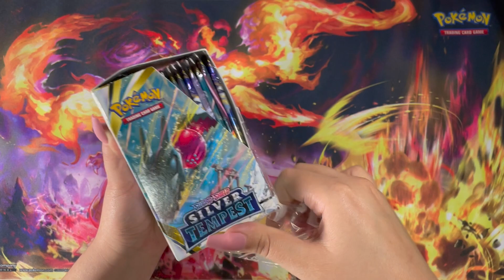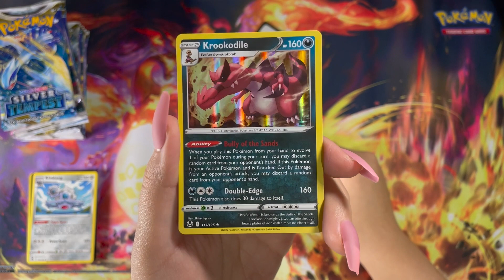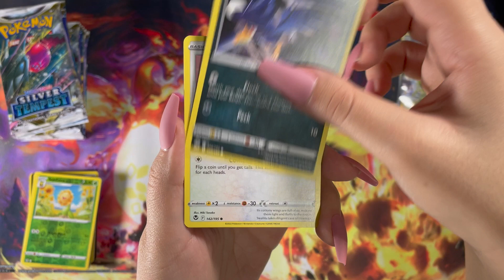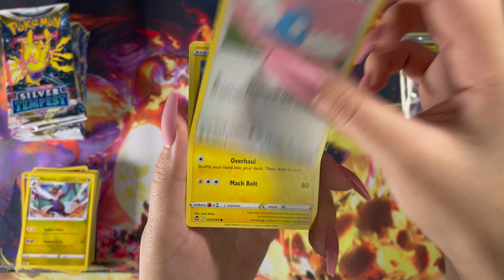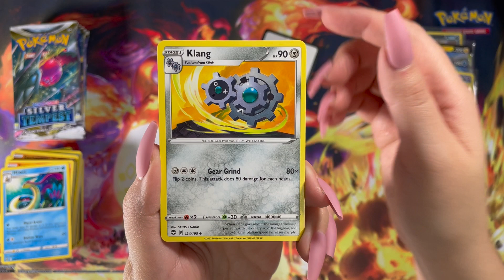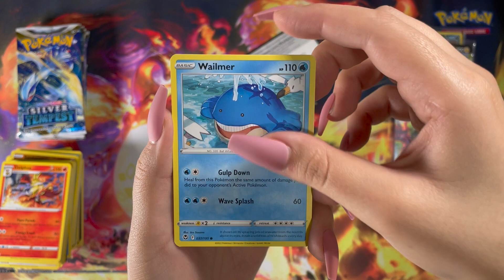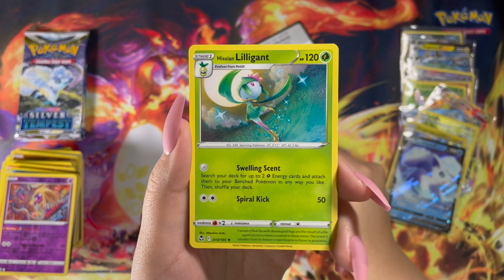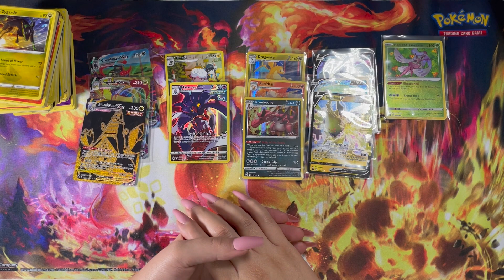ASMR Pokemon Silver Tempest Booster Box - Great Hit Rates!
Had a lot of fun opening up this half of my Silver Tempest Booster Box. Now that the set has been out at least a week, what are you thoughts on it? Its Thanksgiving Week here in the US, so wont have much time to upload full length. vids later in the week, but I will be back after the holiday.

Thank you  everyone for all the  support.  Please let me know if you have any feedback or suggestions in the comments. More coming soon! 🥰